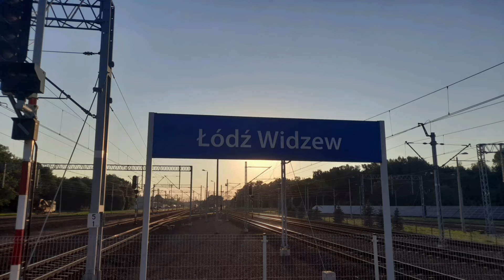2 godziny z życia stacji Łódź Widzew, 12 wagonów na IC POBRZEŻE, służbowy przelot EP07 i inne 21.07